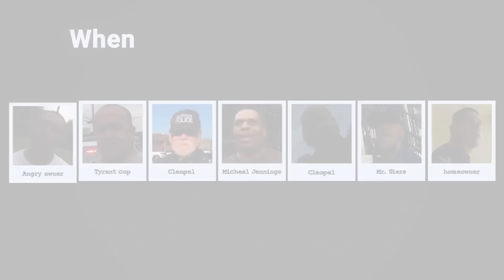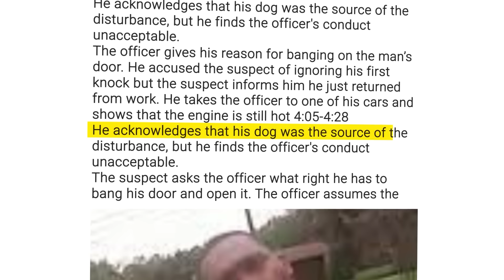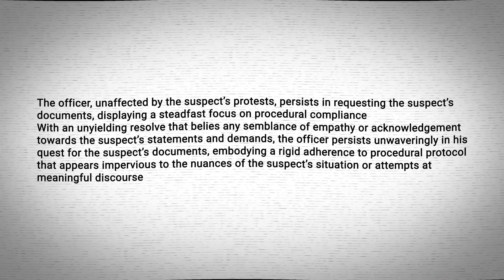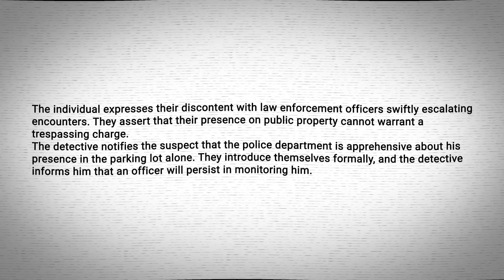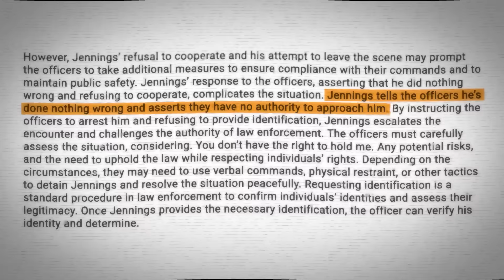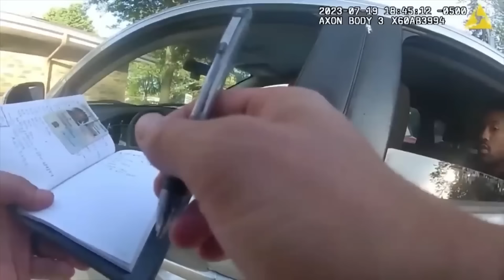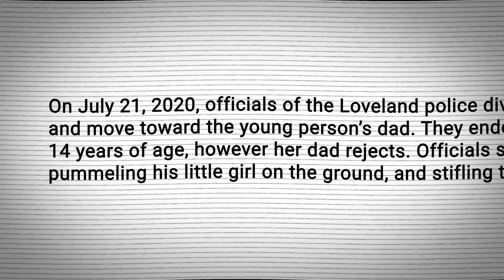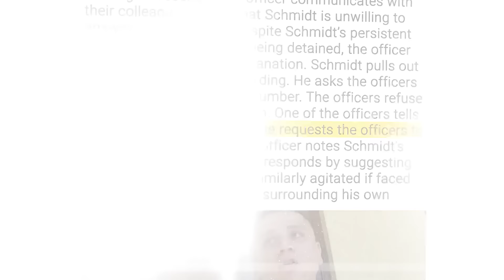When 200IQ Suspects Destroy Corrupt Cops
Officers are seen as good people who serve others. Sadly, there are corrupt officers who misuse their power. What happens when these corrupt officers get destroyed by smart suspects.